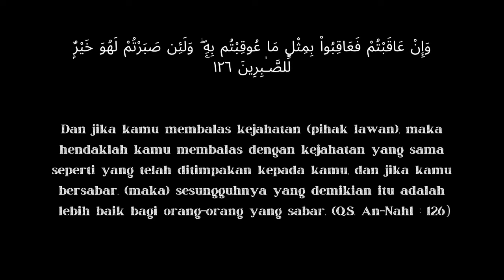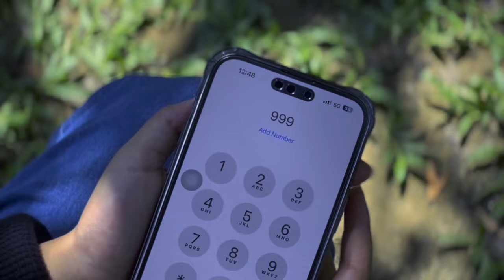RAHSIA- Short Film (NBWU 1072-LCD)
The Original Film By LCD Production House

Project Video- NBWU 1072

Mengisahkan tentang 5 orang sekawan yang pergi bercuti ke Sungai Pangsun, Hulu Langat pada hujung minggu. Keseronokan mereka bertukar menjadi sebuah tragedi apabila salah seorang
daripada mereka ditemui mati lemas. Satu demi satu gangguan yang mereka alami sejak kejadian itu. Di manakah silapnya? Mengapa mereka dihantui kelibat Natasya? Adakah ini mengenai
dendam atau takdir yang tidak disengajakan?

(Pelakon Utama)

Nur Syazalia Natasha
Nur Dini Sofea
Qaisara
Dini Aliah
Nadhirah

(Pelakon Tambahan)

Hanis Asna Insyirah
Nur Afiqah Natasya
Nurul Shafiqah
Nur Syamilatul Jannah
Luqman
Aisyah
Mahirah
Asma

(Penulis Skrip)

Dini Aliah
Fatin Nur Aina
Qaisara
Nur Afiqah Natasya

(Editor)

Ilia Yasmin

(Videographer)

Ilia Yasmin
Fatin Nur Aina

(Makeup Artist)

Hanis Asna Insyirah
Nur Dini Sofea

-Short film ini tiada kaitan dengan yang hidup ataupun mati-